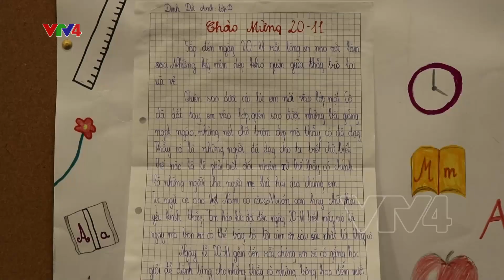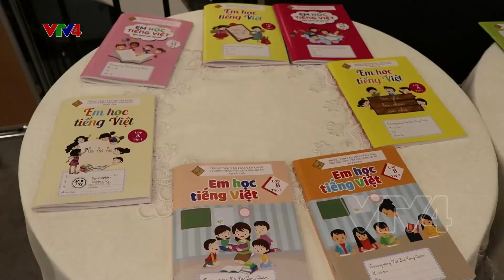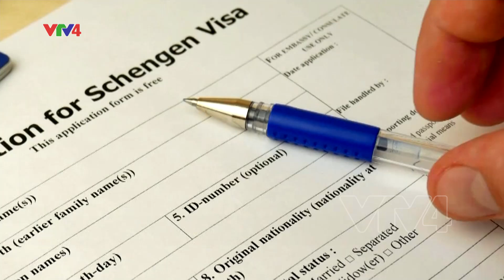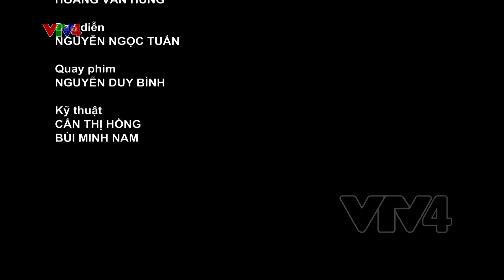Người Việt bốn phương - 27/11/2019